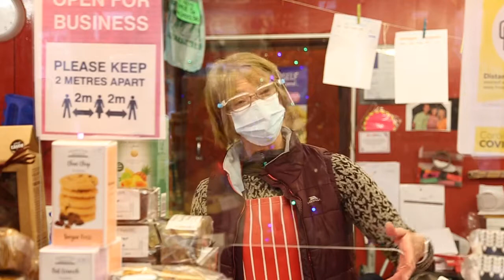Day 17 - What do you love about Stalybridge?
An Interview with local cheese shop owner, Karen Goodson from Say Cheese.